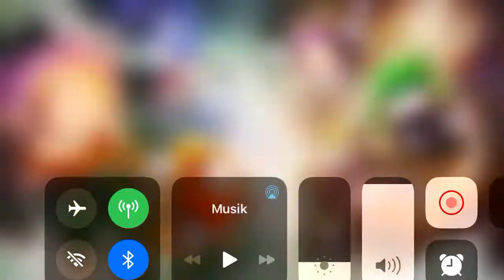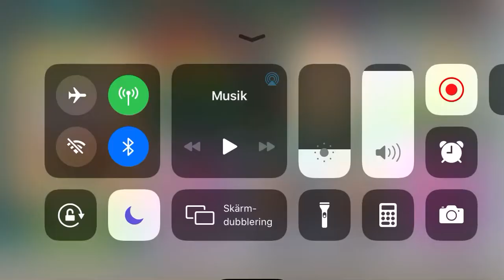Team wars- love is in the air- M333